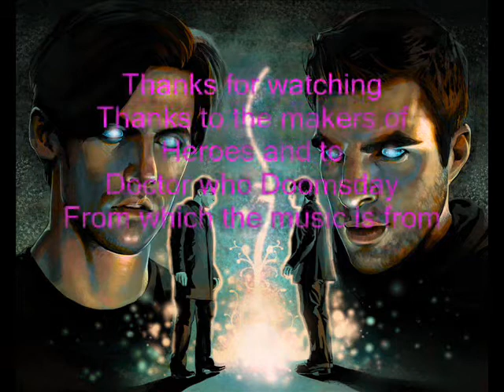Heroes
Great show :)